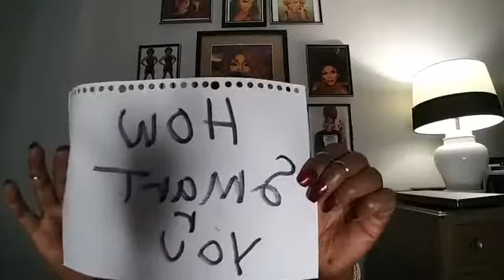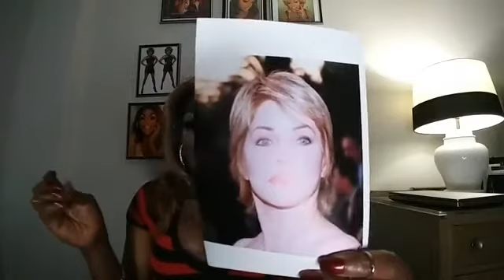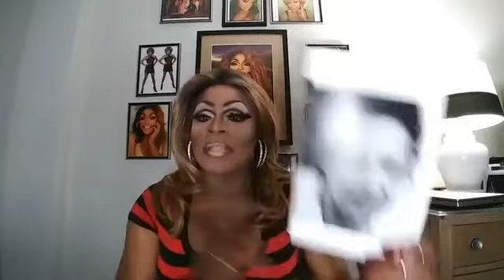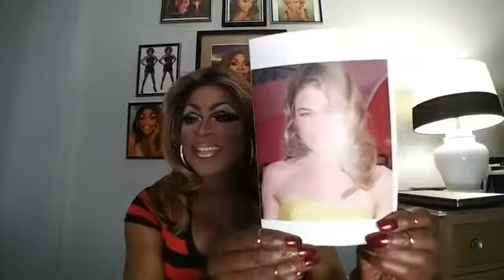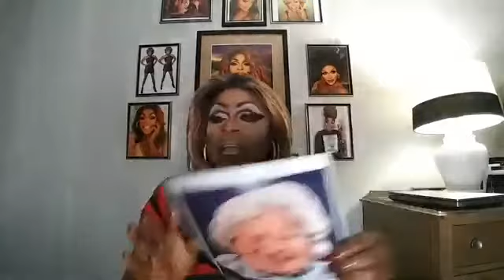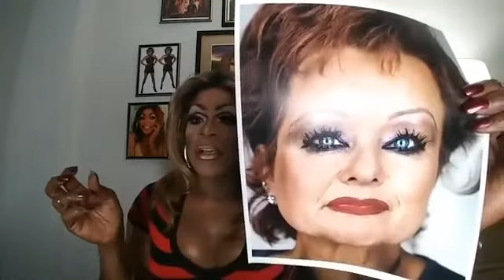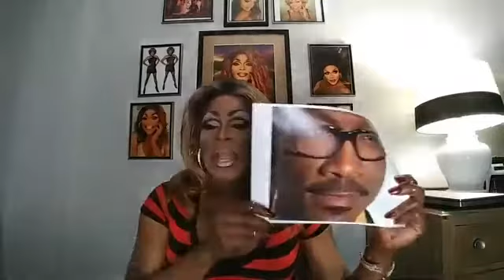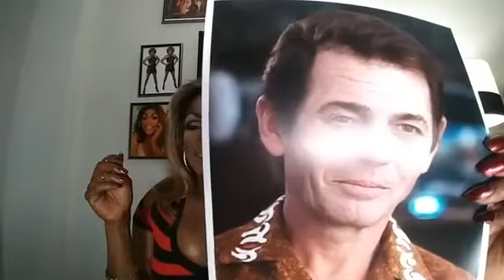the Stephanie Stephens show game show 4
Trivia  lgbyt game show